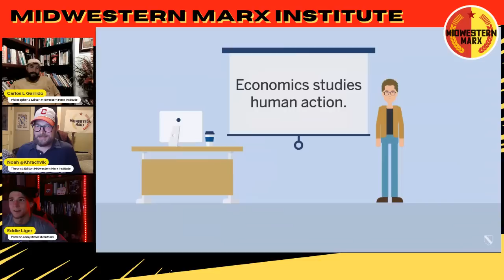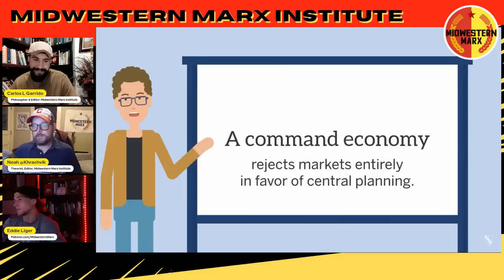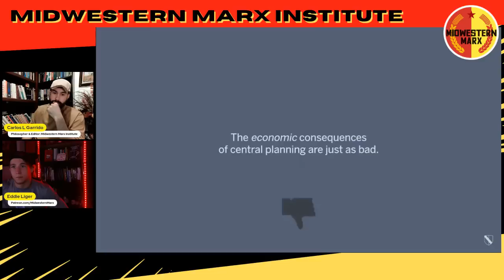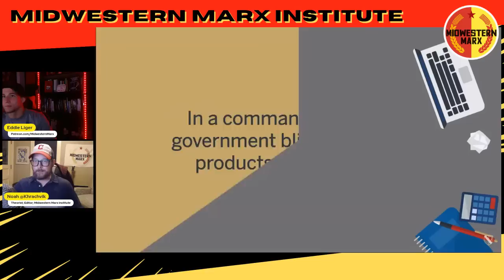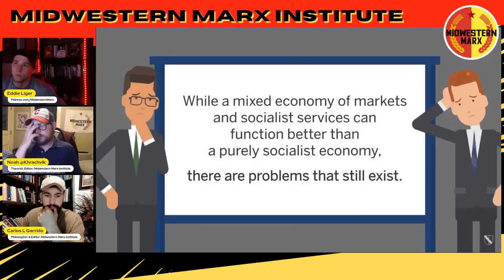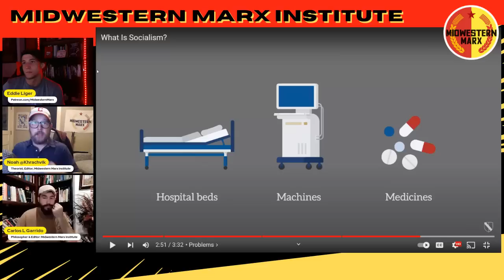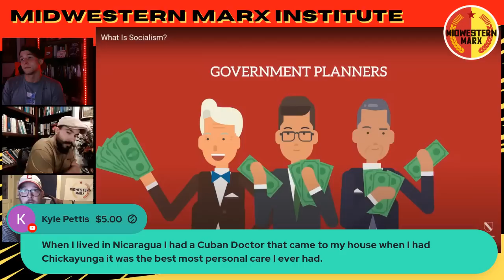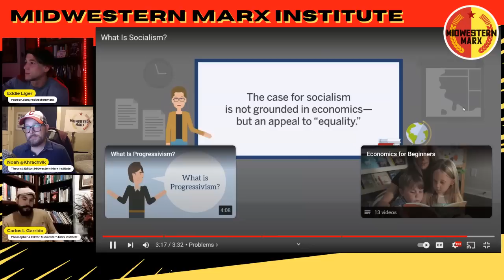Deconstructing The Mises Institute's "What Is Socialism?" Video